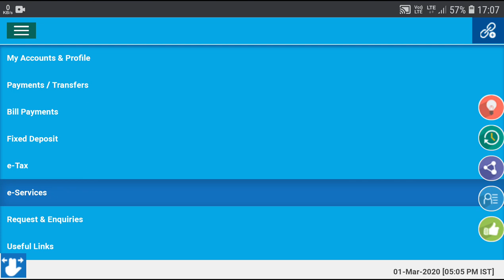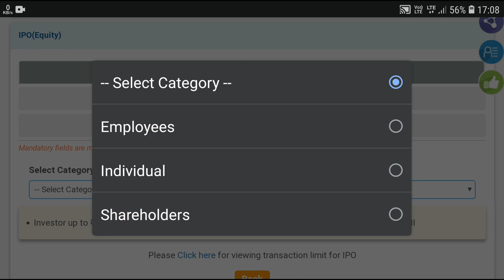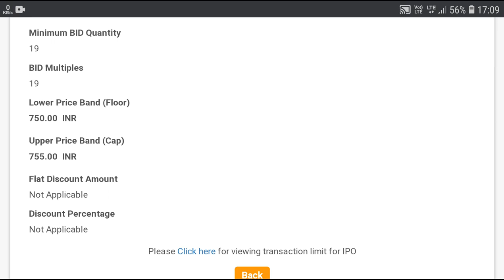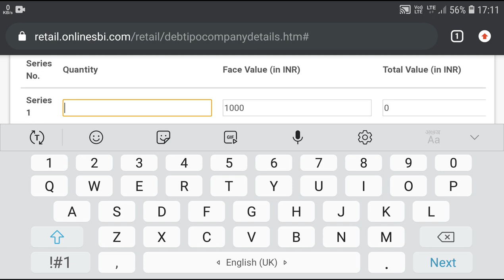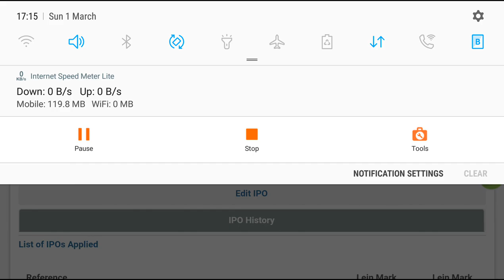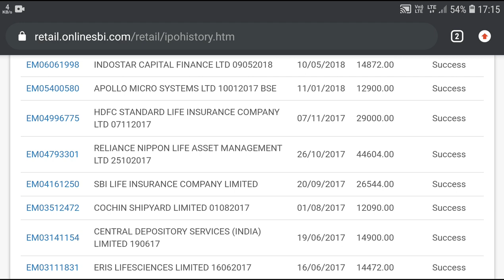How to Apply IPO Online ASBA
You can apply online

FPO Issue price

Subscription Starts : 15/07/2020 to 17/07/2020

We wish to inform you that YES BANK Limited is coming up with a Further Public Offer of its equity shares of face value of ₹ 2 each (“FPO”) aggregating up to ₹ 150,000 million by way of a fresh issue. The details of the FPO are given below for your ease of reference.
For details in relation to incorporation of the Bank, relevant contact details, allocation to categories, availability of application forms, details of sub-syndicate members, please refer to the statutory advertisement to be issued by the Bank
FPO DETAILS:
Offer Size:
•Retail Portion: Not less than 35% of net offer size•Non-Institutional Portion: Not less than 15% of net offer size•QIB Portion: up to 50% of net offer size
Price Band: ₹ 12 to ₹ 13 per Equity Share of face value of ₹ 2 each

The Floor Price is 6 times the face value and the Cap Price is 6.5 times the face value of the Equity Shares

Anchor Investor Offer period: July 14, 2020

Offer Opening Date: July 15, 2020

Offer Closing Date: July 17, 2020

Minimum Bid Lot Size and multiples thereafter: A minimum bid lot of 1,000 Equity Shares and in the multiples of 1,000 Equity Shares thereafter

Employee Reservation Portion: Up to ₹2,000 million

Employee Discount: A discount of ₹ 1 per Equity Share for the eligible employees of the Bank bidding in Employee Reservation Portion